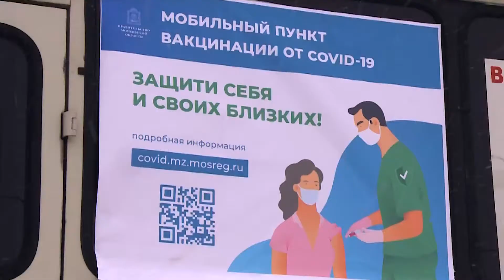Мобильный пункт вакцинации от коронавируса открылся в Лыткарине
13 марта в городе заработал дополнительный мобильный пункт вакцинации от коронавирусной инфекции. Такие передвижные пункты пользуются популярностью, потому что здесь можно сделать прививку быстро, безопасно и удобно.
Мобильный пункт будет работать на центральной площади каждую субботу с 10:00 до 14:00. В нём установлено необходимое оборудование для хранения и транспортировки вакцины. Перед процедурой врач-терапевт проведёт общий осмотр состояния здоровья и ответит на все вопросы.
Прививку в мобильном пункте может сделать гражданин РФ старше 18 лет вне зависимости от места регистрации. Для того, чтобы сделать прививку понадобится только паспорт, медицинский полис и СНИЛС. Предварительная запись не требуется.

Также продолжают свою работу прививочные пункты в городских поликлиниках № 1 и № 2. Записаться на прививку можно через региональный портал «Госуслуг», по телефонам: или 122, а также на приёме у врача в поликлинике.